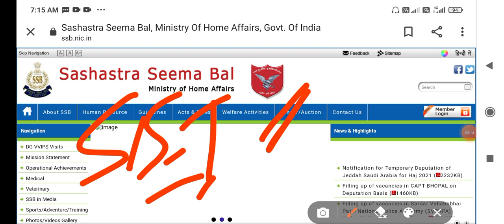SSB Constable Physical Admit Card | SSB Driver Physical Admit Card | SSB Constable Physical 2020